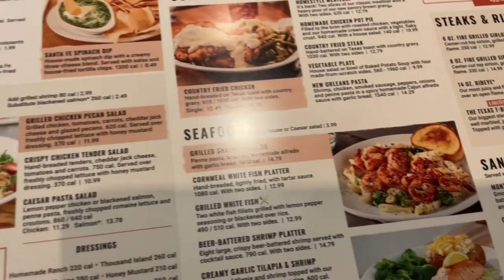Cheddars image food review